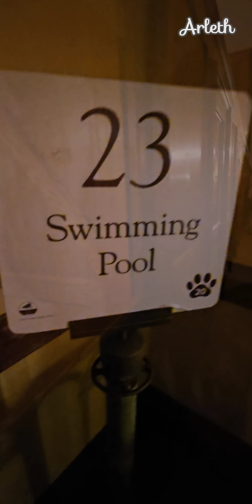✨️🏰Biltmore Estate House Tour 2024